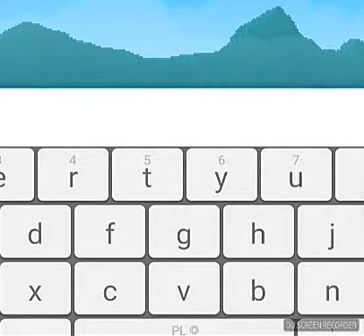Co robią scammerzy?!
W świecie  BUYGLAS